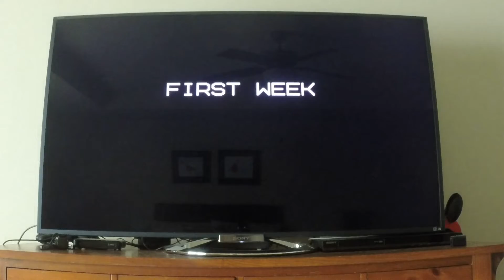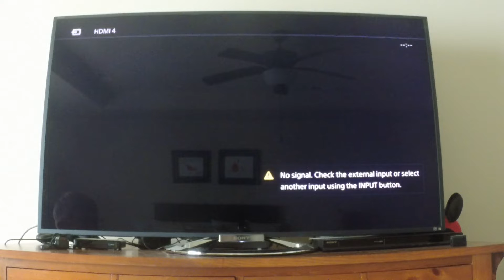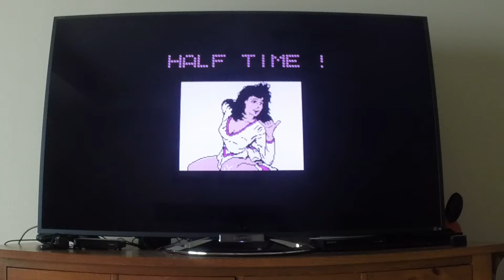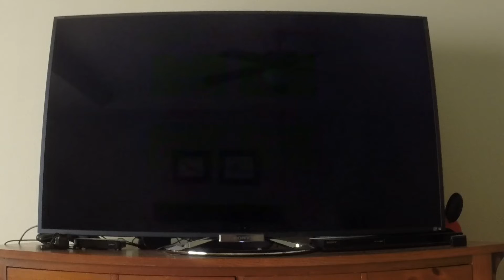Techmo Bull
Pro tip: Never throw the ball